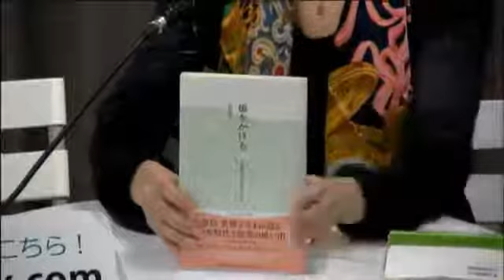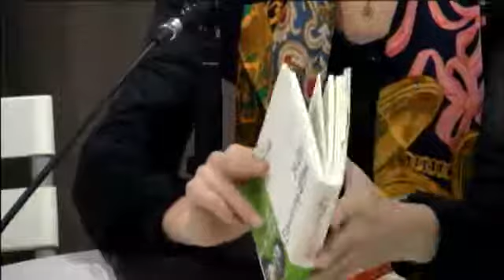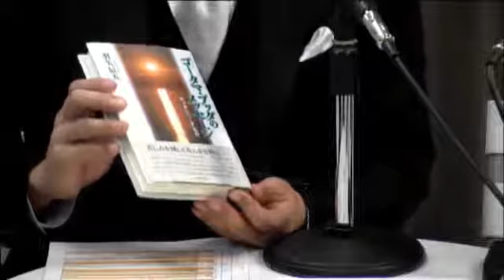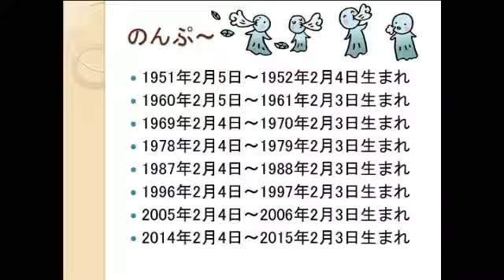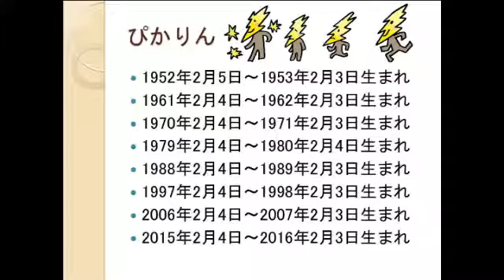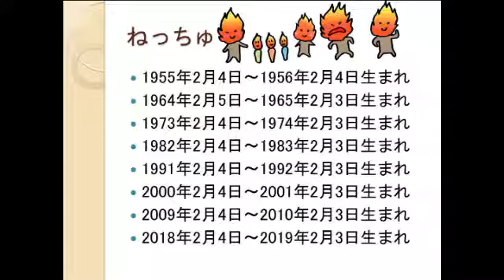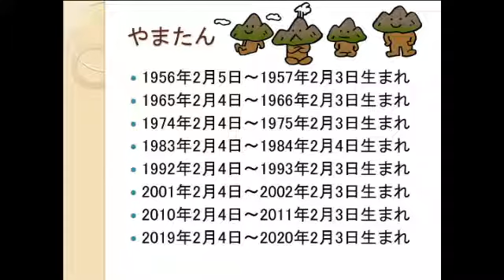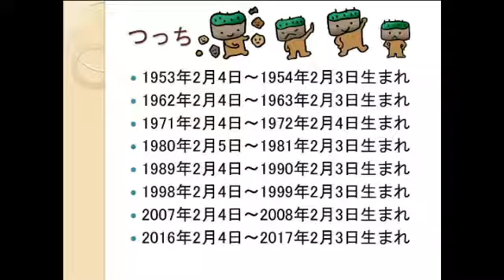中野泰のゆるピタ！せいれいの森２ 2015年11月26日放送分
Cwave studio